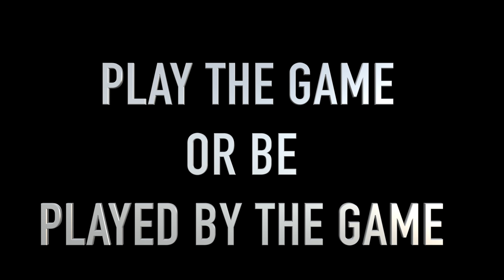The Art of Getting Rich in 2020 what you need to do to get the MONEY AKA START A BUSINESS